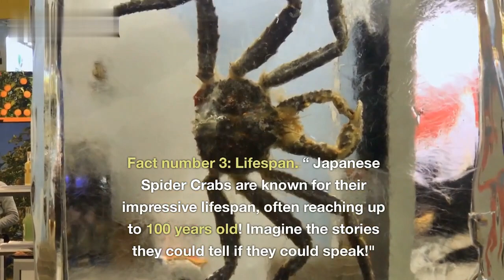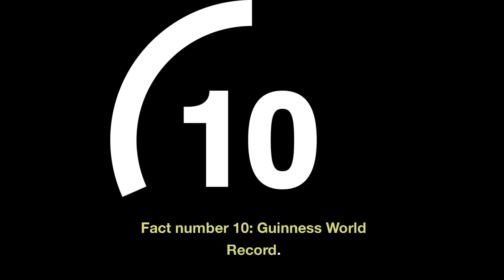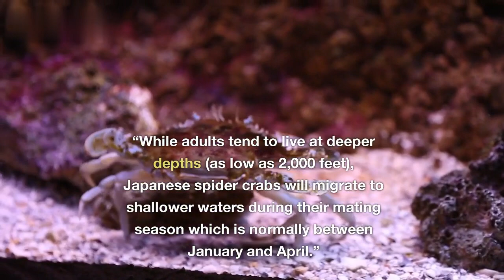Japanese Spider Crab: Top 15 Incredible Facts about the Giant Spider Crab!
Dive into the depths of the ocean as we unravel the mysteries of the Japanese Spider Crab! Join us on this fascinating journey to explore the remarkable features, behaviors, and astonishing facts about one of the world's largest arthropods. From their incredible size to their unique adaptations, you won't believe what these creatures have in store. Don't miss out on this captivating exploration!